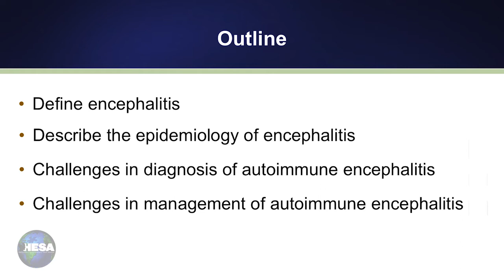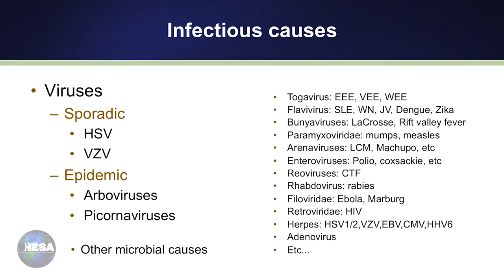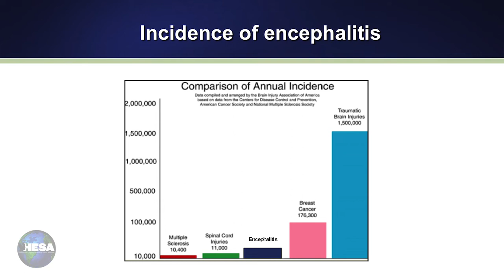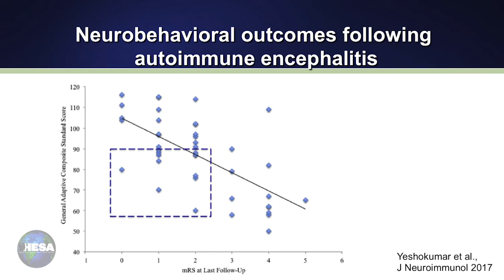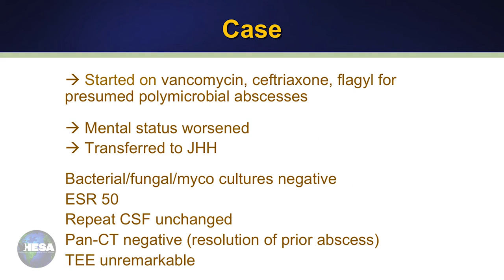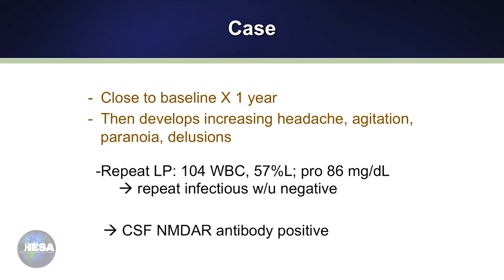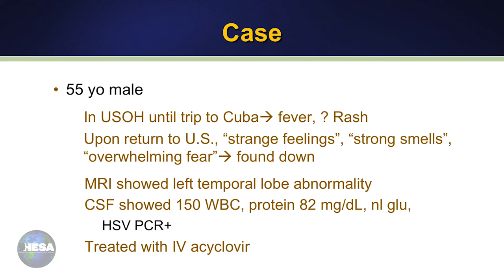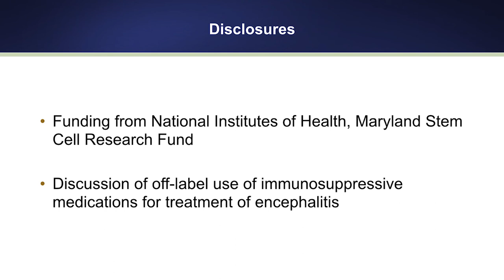Dr. Arun Venkatesan speaker "Autoimmune Encephalitis: The Bridge Between Neurology and Psychiatry"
Dr. Arun Venkatesan is an Associate Professor at the Johns Hopkins University School of Medicine in the department of neurology, division of neuroimmunology and neuroinfectious diseases where he also serves as the director of the John's Hopkins Encephalitis Center.

Dr. Venkatesan was the Co-Keynote Speaker for the April 2019 AE Symposium at Weill Cornell, "Autoimmune Encephalitis: The Bridge Between Neurology and Psychiatry". He spoke of cost, burden and challenges of diagnosing and treating Autoimmune Encephalitis.